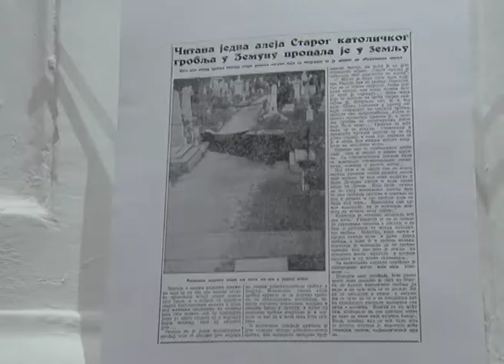Izložba fotografija „PODZEMUN“